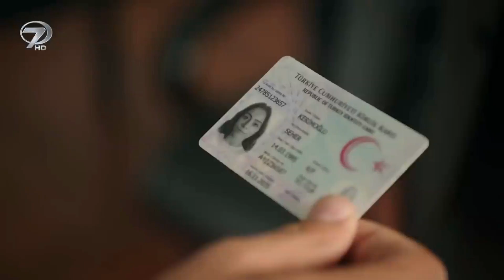Emanet 55.bölüm Episode 55.Promo (English & Spanish subs)